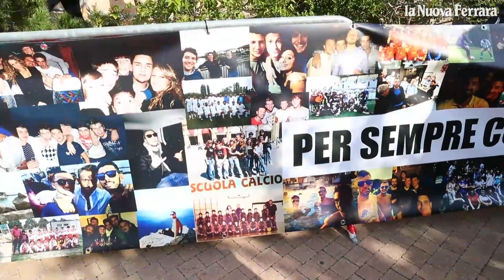Strage di Vigarano: a Santa Maria l'ultimo saluto a Giulio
Lacrime, commozione e tantissimi amici per il primo funerale delle vittime del tragico incidente stradale (video Filippo Rubin) .LEGGI L'ARTICOLO